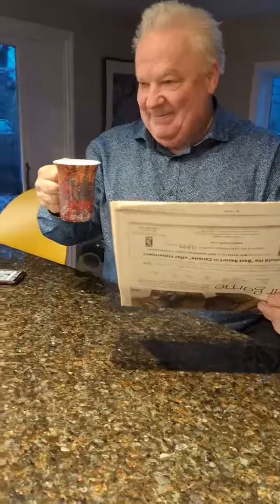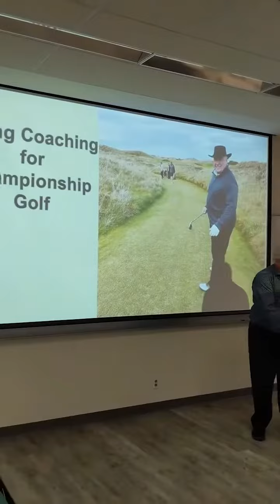Champion Day ... an everyday guy becomes the 2022 Credit Valley - Ireland golf trip champ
An everyday guy becomes the 2022 Credit Valley - Ireland golf trip champ.

Produced by Quinn Harder
Stellar Drone Aerials & Videography